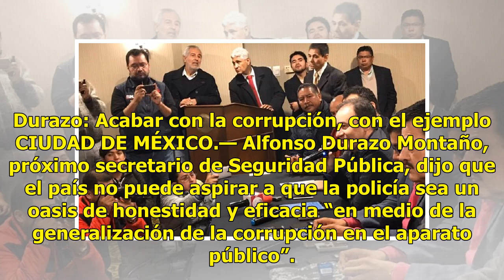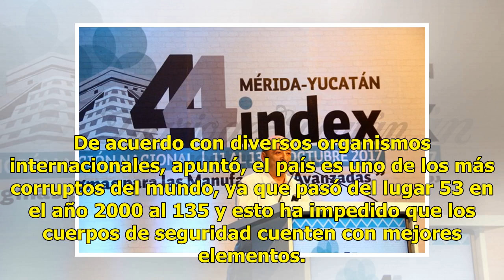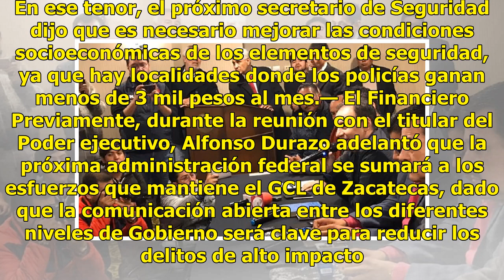Llama a mejorar a la Policía - El Diario de Yucatán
Durazo: Acabar con la corrupción, con el ejemplo CIUDAD DE MÉXICO.— Alfonso Durazo Montaño, próximo secretario de Seguridad Pública, dijo que el país no puede aspirar a que la policía sea un oasis de honestidad y eficacia “en medio de la generalización de la corrupción en el aparato público”. El com...